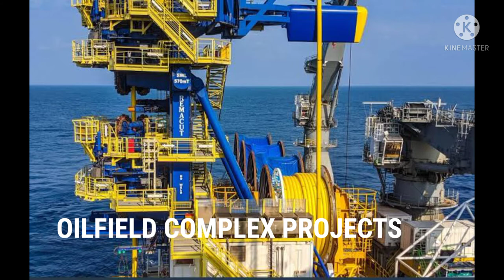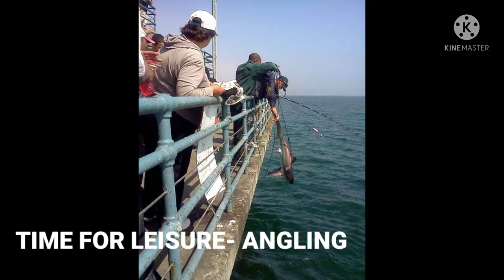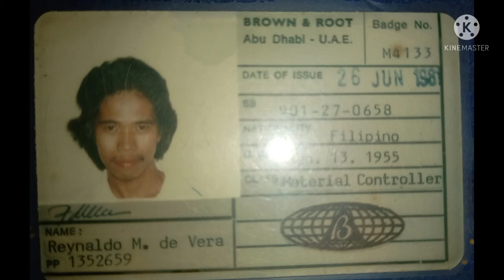WHAT ARE THE JOBS IN OFFSHORE PROJECTS - HIGHLY PAID, HIGH RISK